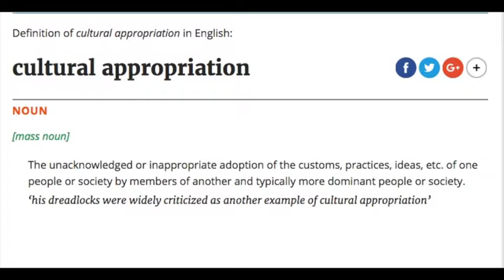Invitation to Discuss: Cultural Appropriation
Happy Halloween!!!  Every year around this time, costume gaffs get us on the topic of cultural appropriation, and I wanted to use this as an opportunity for self-education.  I'm not gonna lie, I am the whitest white person to ever live, and this is not an issue that I've had to deal with on a personal level.  However, it's important to me to be aware of and sensitive to issues like these.  In the video, I present some personal opinions, as well as questions I have regarding cultural appropriation and diffusion.  Any and all feedback and information is welcome, and if I get enough comments, I plan to do a follow up video about the feed back, and discuss whether my opinions changed with the new information, or stayed the same.  Thanks to everyone in advance!

Check out my blog on secular ethics and other things at atheismintro.blogspot.com